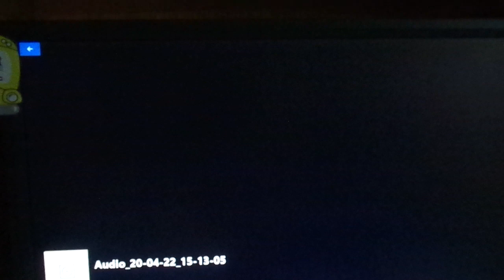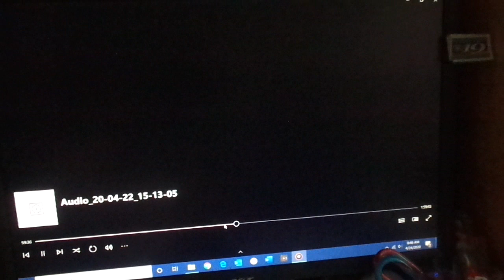Hot Lunch show on kids place live